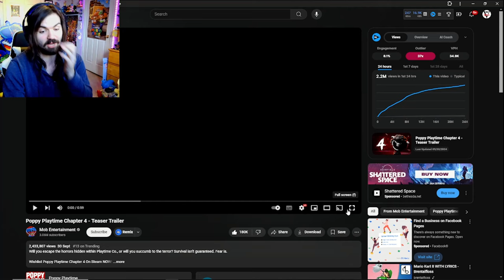HOLY COW DOGDAY IS BACK?! - Poppy Playtime Chapter 4: Teaser Trailer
POOR DOGDAY!